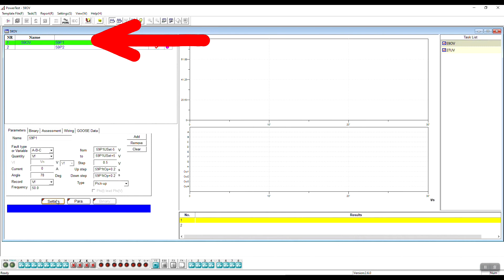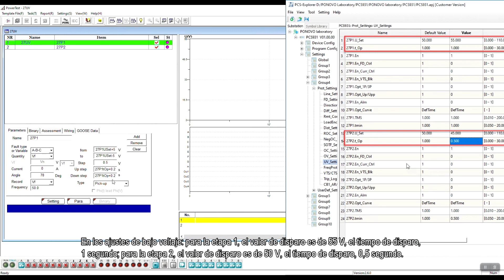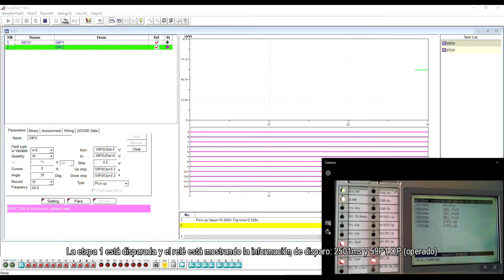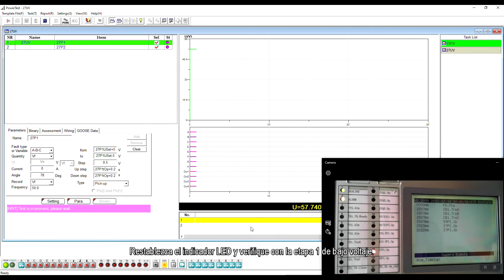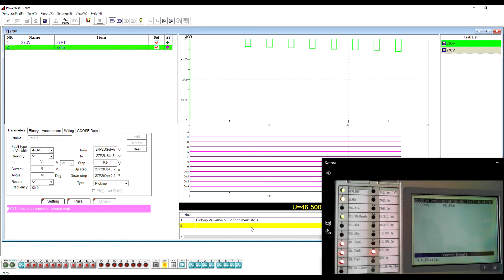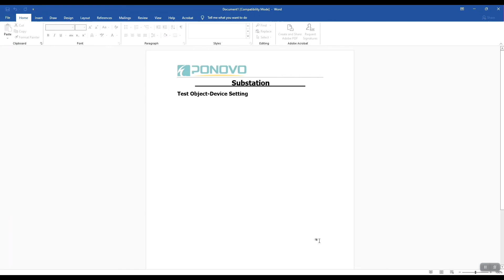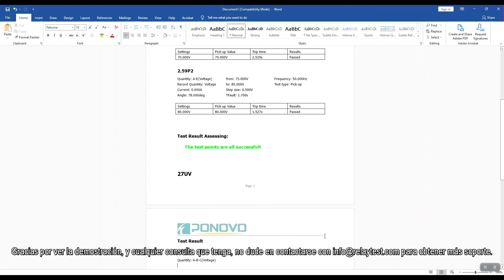Cómo probar relé de sobre voltaje y bajo voltaje con PW636i equipo de prueba de PONOVO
Revise este video en español para obtener una respuesta sobre la solución de prueba de relés de protección súper conveniente. En la demostración, estamos utilizando el equipo de prueba del relé de protección PW636i de PONOVO y la plantilla de relé del software Powertest para probar el relé de protección PCS931 del NR.
Bievenido a visitar para obtener más información y no dude en ponerse en contacto con info@relaytest para cualquier consulta.